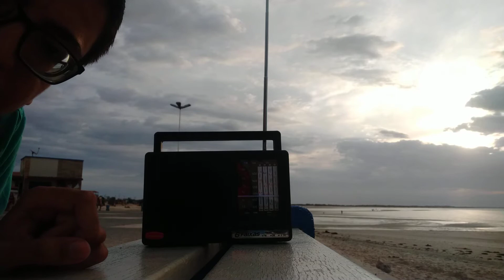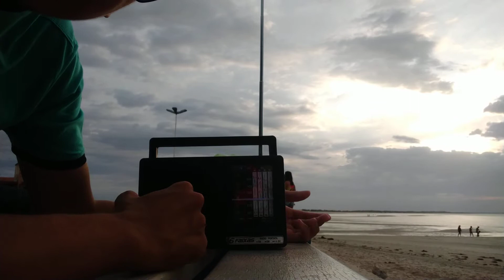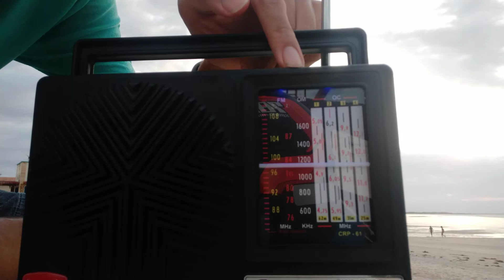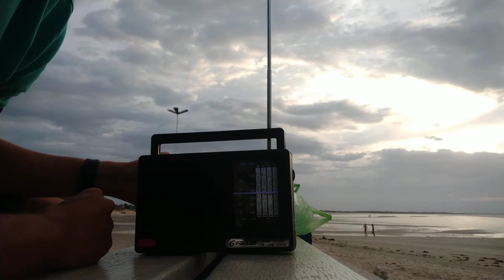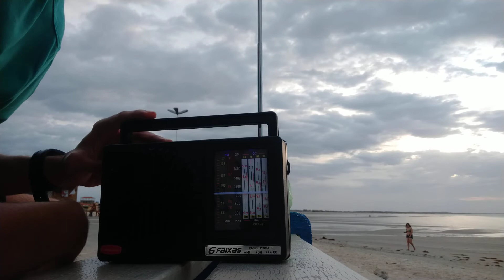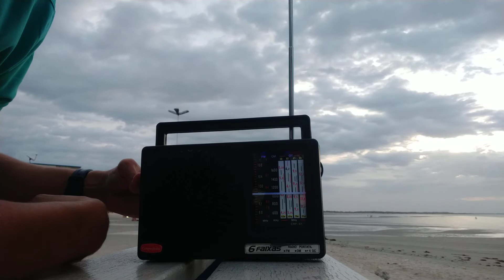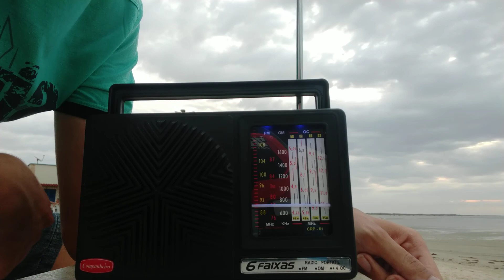Rádio Companheiro CRP-61, DSP, e mais